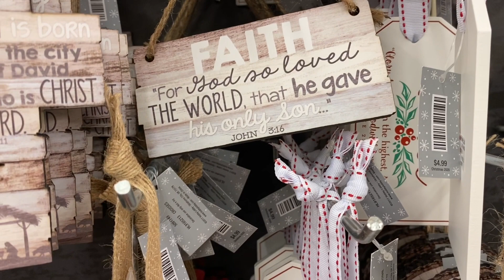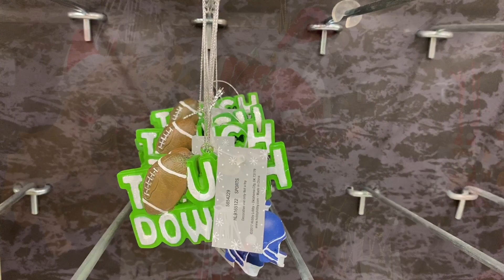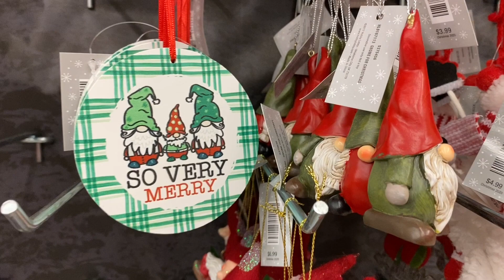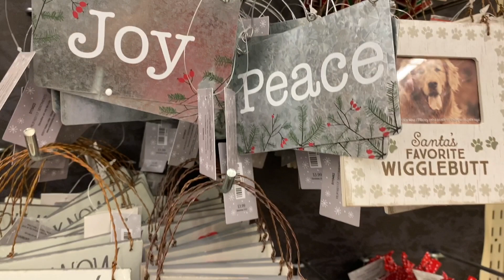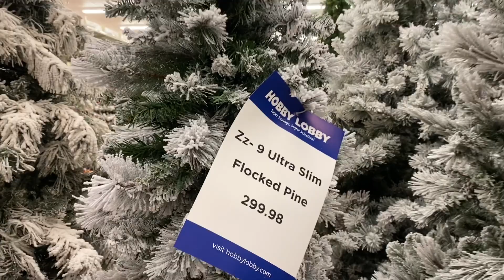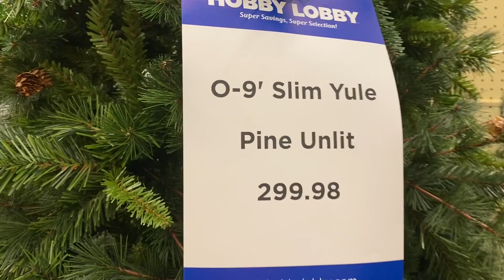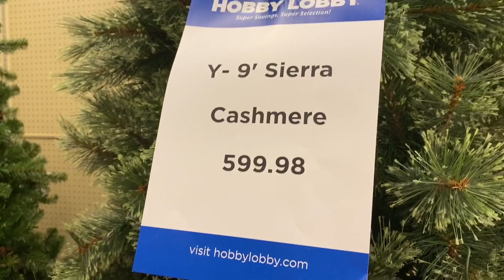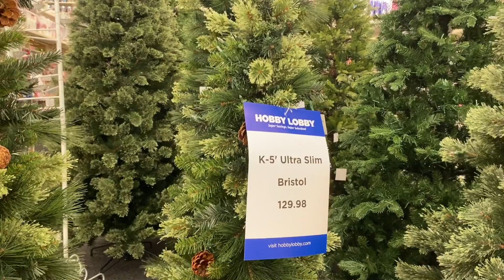HOBBY LOBBY CHRISTMAS TREE’S AND ORNAMENTS 🎄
Hey Y’all 😀
Here is a sneak peak at some of the ornaments and trees in Hobby Lobby . They are slowly putting it out. I will keep you updated as it flows in. Hope this helps in your planning.  I was really impressed with there Christmas trees, they were really pretty.

“IT’S NOT WHAT’S UNDER
THE CHRISTMAS TREE
THAT MATTER’S
IT’S WHO’S AROUND IT.”
           - Charlie Brown

Till we shop again,
❤️Forevertammyfaye